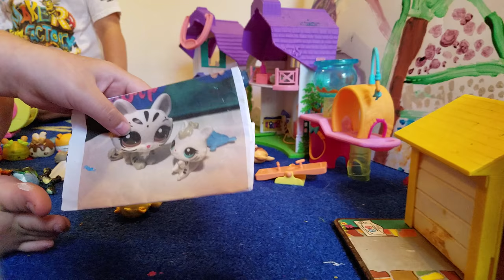LPS Littlest Pet Shop vs. Num Noms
LPS and Num Noms talk to Dr. LPS